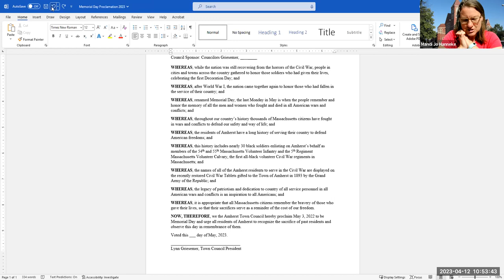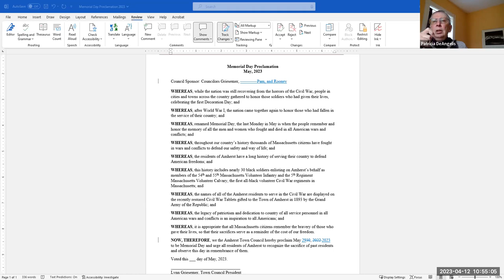Governance, Organization, and Legislation Committee Apr 12, 2023